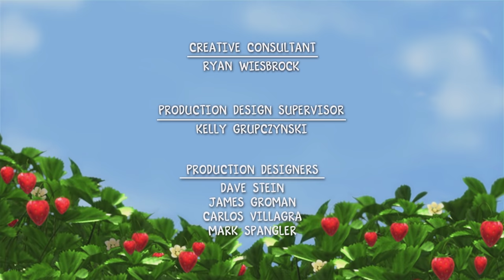Baking With Strawberry Episode 3 - Make It! Bake It! Shortcake It!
Plum Pudding is a dancer and owner of Plum Dance Studio. She has purple-violet hair in a ponytail worn with a plum clip, deep purple eyes, wears a violet cardigan over a light purple and light blue dance dress, green and white striped leggings (in the TV show, one of her striped patterns is lavender), and purple ballet slippers with a violet legwarmers. Her icon is a plum. She is active, charming, quirky, humorous, kind-hearted, agile and believes there's something to dance about. Her pet is Pitterpatch the puppy.